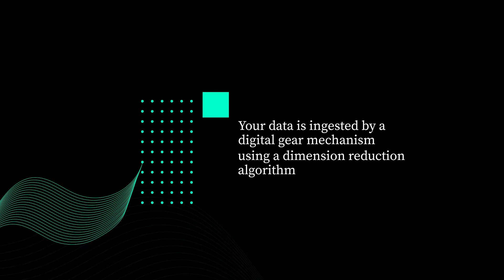BILIANA K. Recycled Data into Art 2020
BILIANA K. sculptures come in Virtual Form as Unique Data Objects, as they are crafted from recycled data and turned into a tangible form, using 100% recycled aluminum or plastic.
It is a unique and unorthodox process in which Mass is atributed to Data, resulting in the generation of Unique Virtual and Physical Objects.